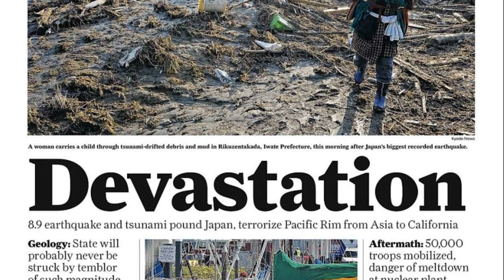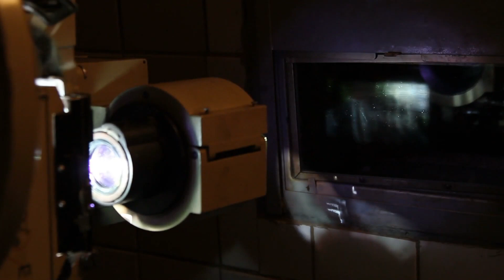Japan Tsunami 10th Anniversary Video series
Friends, this year we commemorate the 10th anniversary of the event in Tohoku, when a series of huge tsunamis hit Japan after a strong earthquake. In this video, we will not only commemorate this event, but mainly introduce you to a new video series, where we will focus on this event in detail and scientifically. You can look forward to some interesting videos. Find out more in the video.